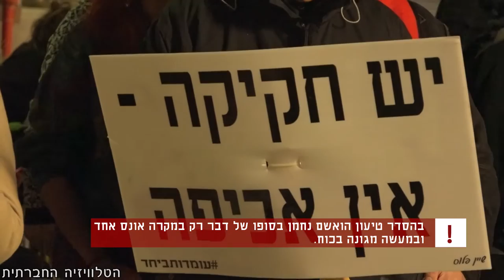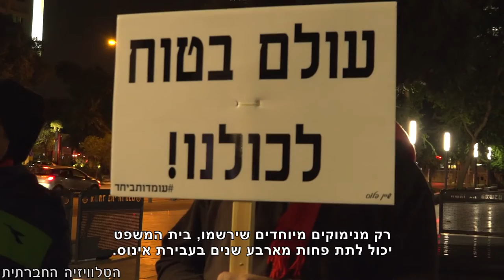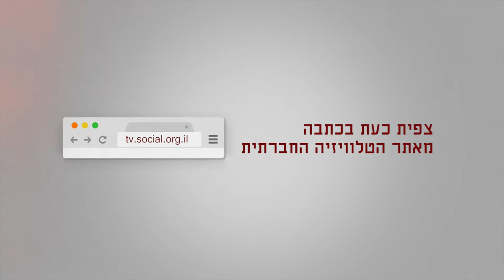צדק צדק רודפות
לאחר שבית המשפט גזר עונש של שישה חודשי עבודות שירות בלבד על עבריין שהורשע באונס ומעשה מגונה, התקיימה הפגנה בדרישה מבית המשפט לפסוק בהתאם לדין, לעשות משפט צדק ולחדול מהפקרת זכויותיהן של הנפגעות.